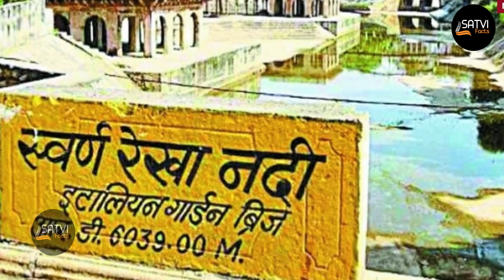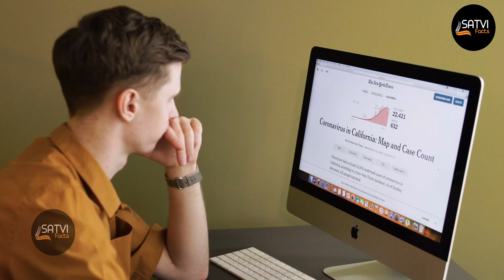अंतरिक्ष में वैज्ञानिकों को ऐसा खजाना मिला | हर इंसान को अरबपति बना देगा | Space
अन्तरिक्ष में वैज्ञानिको को ऐसा खजाना मिला है जो हर इंसान को अरबपति बना देगा और एक ऐसा पक्षी जो हवा में पानी पिता है और एक ऐसी नदी जिसमे सोंना बहता हैं इतना की आप इकठा करते करते थक जाओगे
अंतरिक्ष में वैज्ञानिकों को ऐसा खजाना मिला है,जो हर इंसान को अरबपति बना देगा
अंतरिक्ष में साक्षात कुबेर का खजाना बनकर आया हैं ये
सबको करोड़पति बना देगा एस्टेरॉइड साइकी
बाहरी अंतरिक्ष
अंतरिक्ष से भी ज़्यादा भयानक क्यों है समुद्र
मिला पृथ्वी से भी बेहतर ग्रह
सौरमंडल में मौजूद दूसरी पृथ्वी
नासा ने खोजा लोहे का भंडार
china को आया alien
aliens को लेकर nasa
राष्ट्रपति वोलोदिमीर जेलेंस्की
डाक्युमेंट्री
नासा
क्यों था खास
क्षुद्रग्रह
मंगल ग्रह पर बस्ती
Here you will Find Videos About Facts, Amazing Facts, Science Facts, Unknow Facts Technology Facts & Motivational Fact Related. But Mainly we make videos on facts, you can watch our videos and you will Definitely like it. And if you like it please share those videos with your Friends & Families because it is absolutely Free for all.

*My Channel Helps to Increase Knowledge and IQ Level.